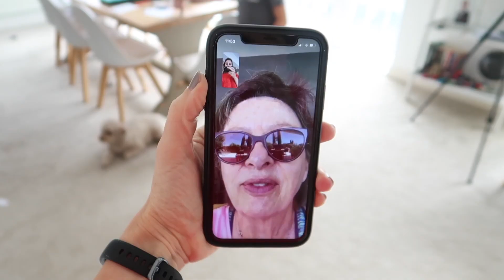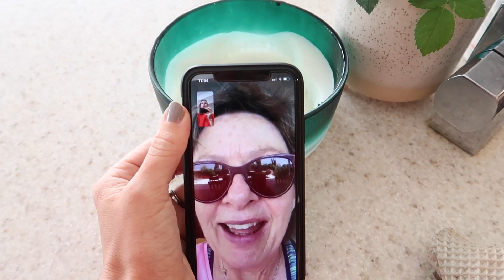ANOTHER DAY IN LOCKDOWN & BECOMING A MUM OF THREE BOYS | KERRY WHELPDALE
Today's video is a day in the life of our family during lockdown and homeschooling. We have found homeschooling to have many ups and downs but now feel we are getting into a bit of a rhythm with it all!!